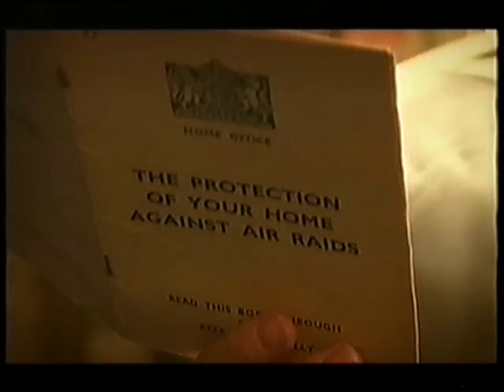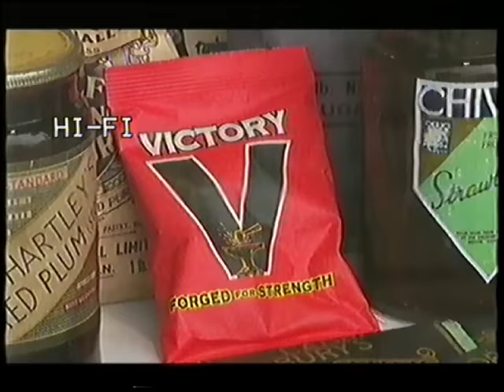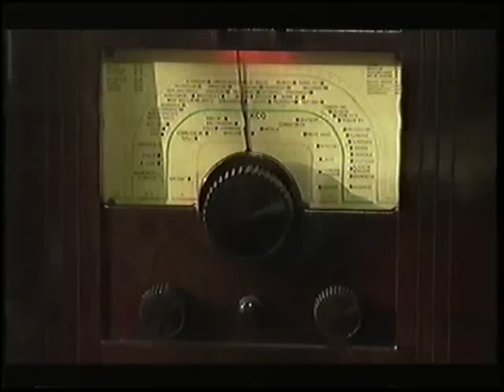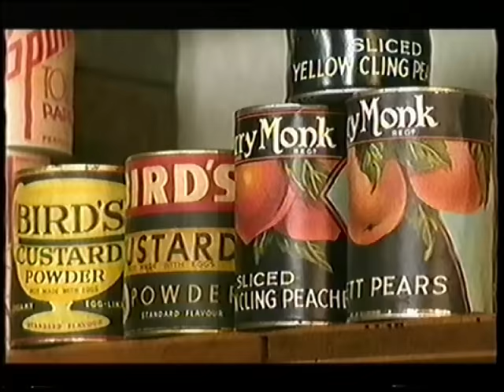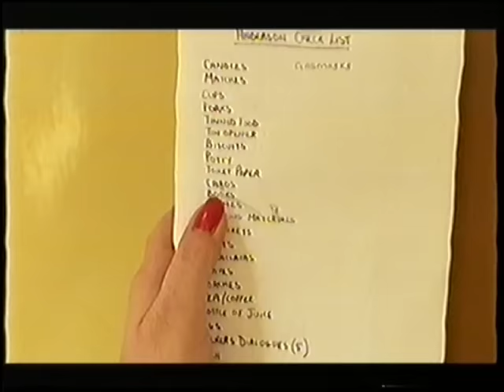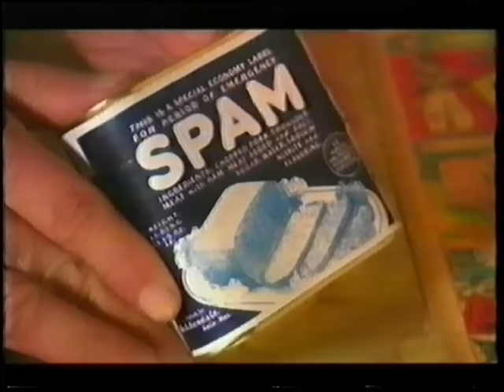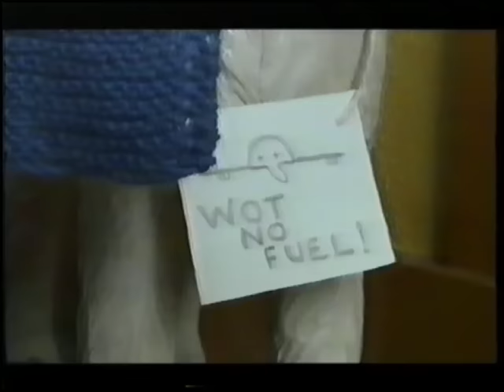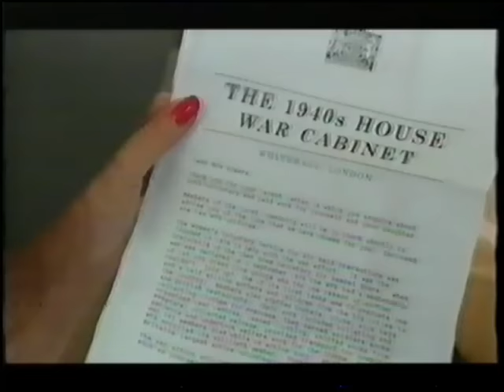Living life in a 1940s house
A UK documentary called - 1940s House.

Them Lot Productions